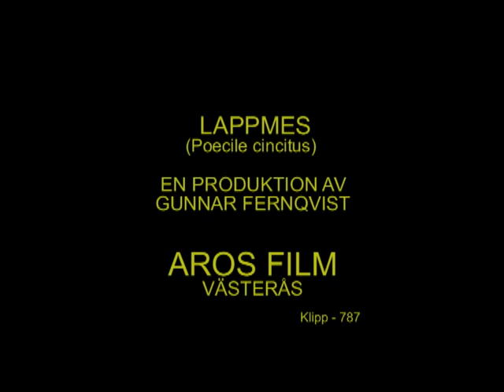LAPPMES Siberian Tit (Poecile cincitus) Klipp - 787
Lappmes. Rågen Härjedalen Juni 2006, Siberian Tit in Sweden,  AROS FILM Fotograf: Gunnar Fernqvist.